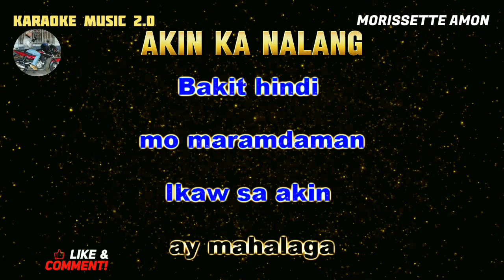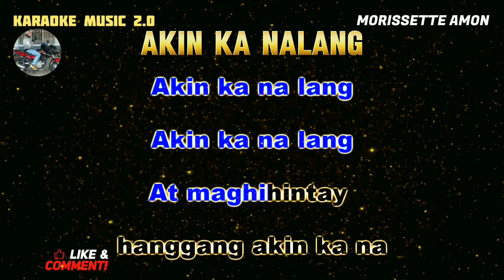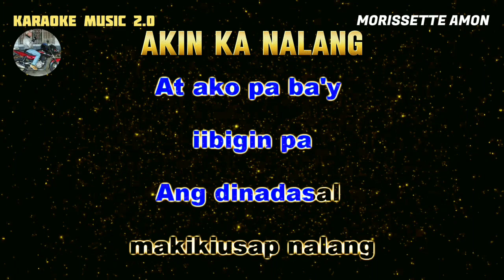AKIN KA NALANG - MORISSETTE AMON (KARAOKE VERSION)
Karaoke music owner: Rudy Hermac Jr.
Music artist: Morissette Amon
Video created by: Karaoke music 2.0
Layout and Design created by: Karaoke music 2.0